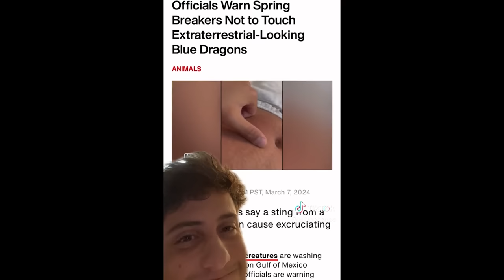Please Stop Touching Wild Animals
People from influencers to tourists love getting all up in an animals business, but there are some guys you should definitely be staying away from. Like bears and animals with big horns n stuff.

Interacting with Animals 0:00
Why do this? 3:11
Blue Dragon 4:43
Blue-Ringed Octopus 7:36
Koala 9:42
Baboon 12:03
Warthog and other Pigs 12:51
Seals and Sea Lions 15:35
Greater Kudu 18:00
Yellowstone (Elk, Bears, Bison) 20:11
Moose 25:20
Elephant 26:30